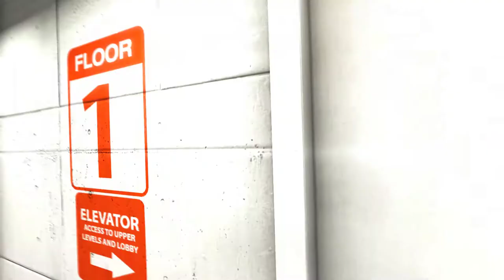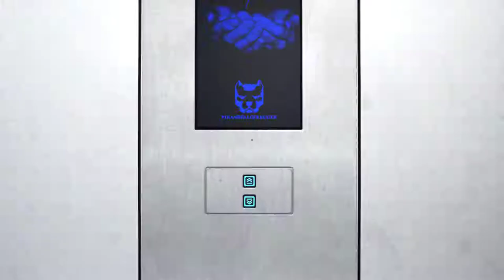Mirror's Edge Partie 08